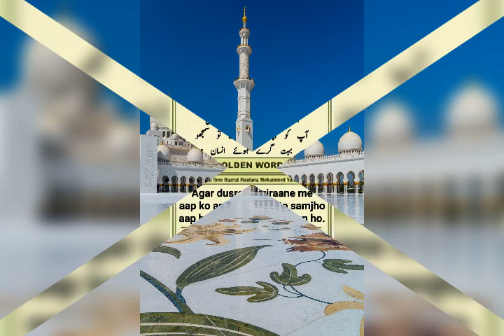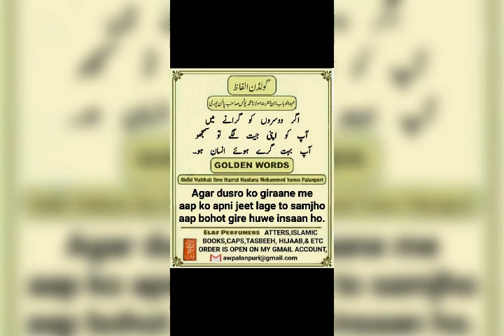Eidul fitr bayan 2019 _ 1440 (A.H.) in English by ml Imran Patel